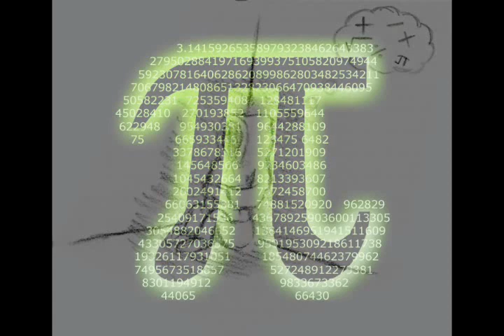Pi Carol (Remix)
My teacher singing a Pi Carol.